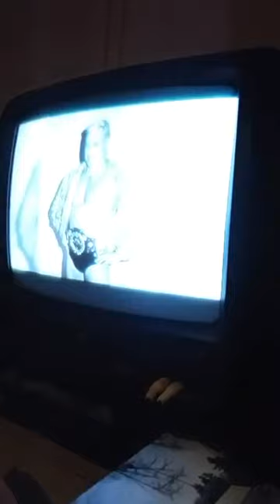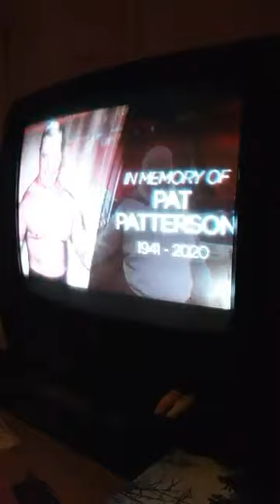WWE Pays Tribute To Pat Patterson 1/19/1941 - 12/2/2020.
WWE Taking A look Back At The Life, Career Of Pat Patterson 1/19/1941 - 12/2/2020.